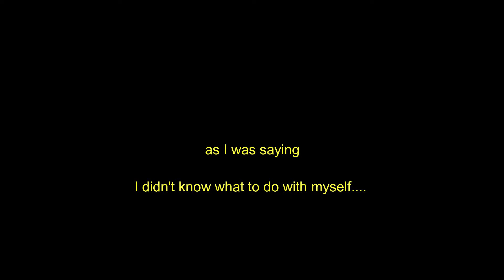I got locked out so I did this...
either have this entire survival kit on you always or get yourself some house keys, up to you my dudes x